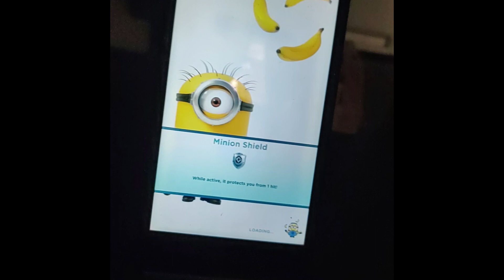Despicable Me : Minion Rush (In Blackberry) - Daily Rewards Day 553